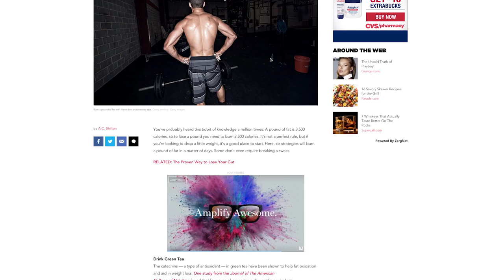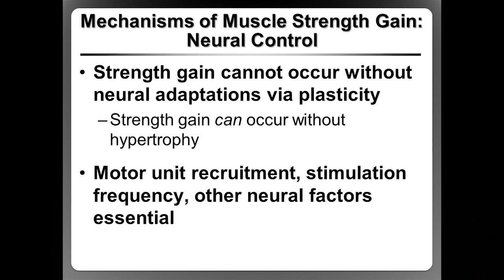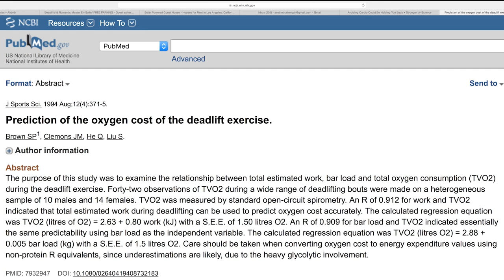My Secret To a Crazy Metabolism | Strength